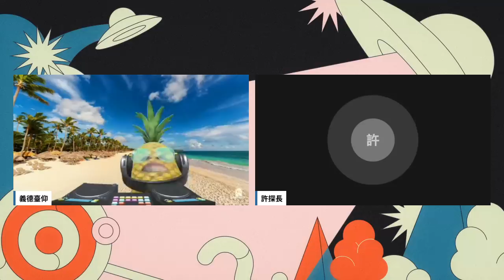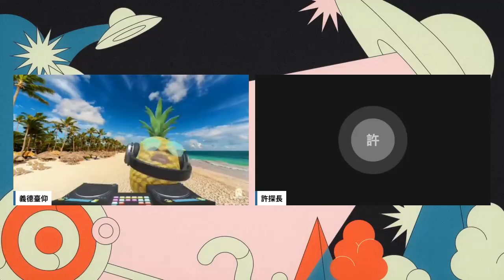20220510K【笑聲芒新聞】MK羅家良拎「老牛」惠康超市明偷去食物提堂還押候審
主持: 義德臺仰, 許留山